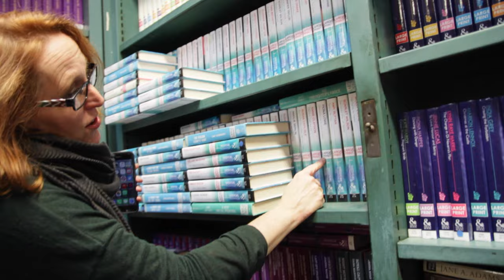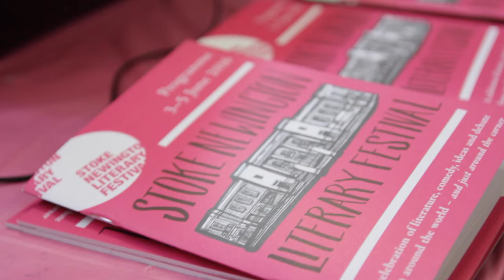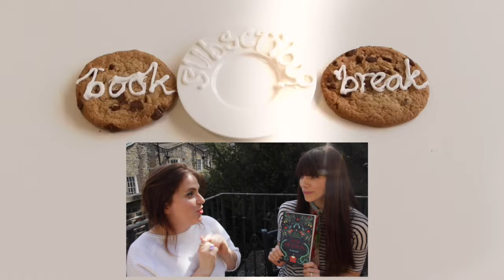BEHIND THE SCENES at a Literary Festival!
Leena is nosey again. Stoke Newington Literary Festival is THIS WEEKEND! Bet you there's an event you'll love

Big thanks to Liz Vater (@lizvater), Kate Manning(@kathrynamanning), Hughbert The Intern and everyone in the Stoke Newington Literary Festival team!

Pete Brown